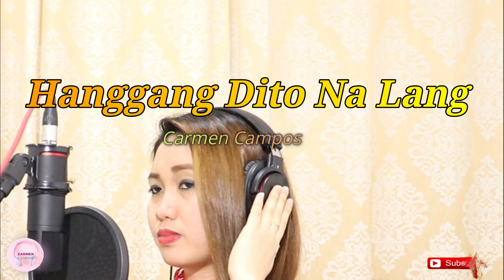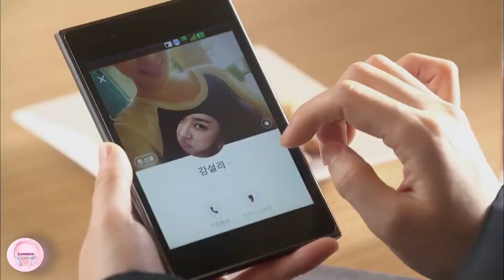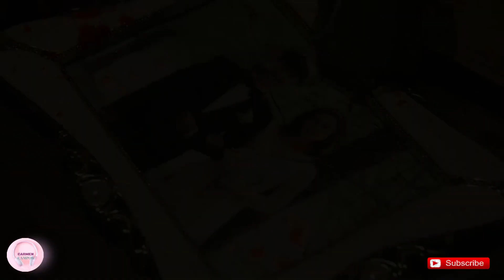Hanggang Dito Na Lang | Covered By: Carmen Campos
| Song Content |

"Hanggang Dito Na Lang "
Artist: Jaya
Album: Queen Of Soul
Released: 2019
Genre: Pop
Awards: Awit Award for Best Ballad Recording
Nominations: Awit Award for Best Performance by a Female Recording Artist

Special Thanks to  one of my YouTube Subscribers for requesting this Song, may the God Bless You  Always! 🎧🎊

To Request a Song, just send a message to our Official Facebook Page